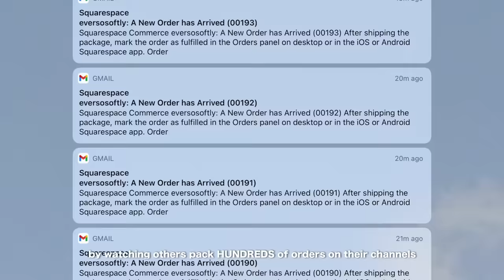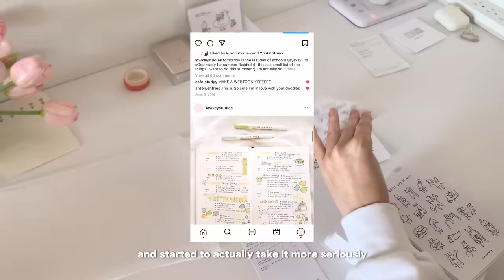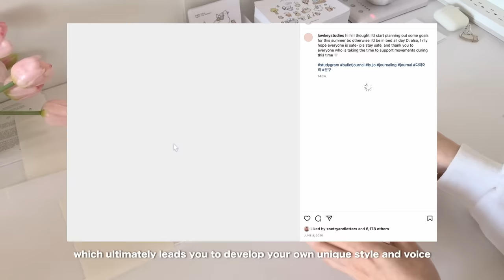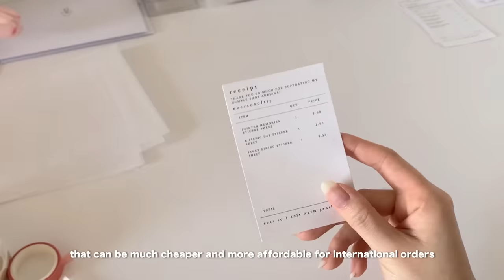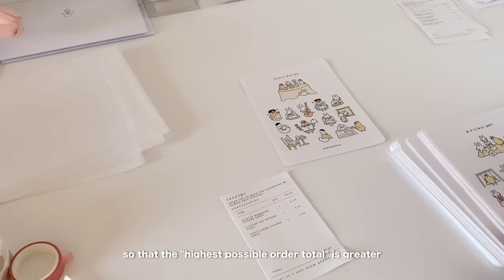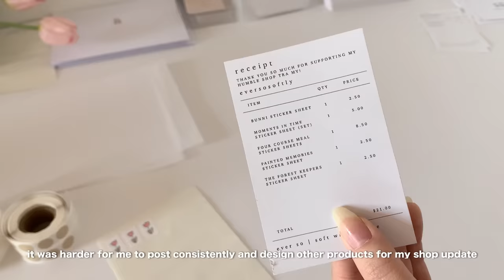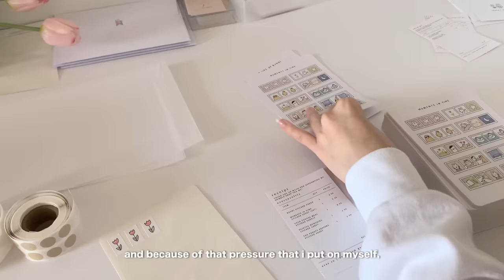how to start a SUCCESSFUL small business in 2024 🌷📦 the ULTIMATE guide, advice, everything i learned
hi everyone!
have you been thinking about starting your own small business in 2024? if so, here's a guide on how to start your own small business (based on my own experiences of starting a sticker shop as a teen)! i hope this can help you to get your online business started and grow your online shop! wishing you guys all the best on your shop journeys :D 🌷🤍

supplies:
✿ sticker cutting machine
✿ sticker paper
✿ paper cutter
✿ corner rounder
✿ glassine bags
✿ bubble mailers
✿ rigid mailers

chapters:
0:00 intro
1:07 my background
1:48 what i learned before selling
2:49 stage 1: ideation
3:49 stage 2: action
6:21 stage 3: time crunch
7:59 stage 4: opening
9:12 practical tips
12:40 stage 5: growth

videos made: 2